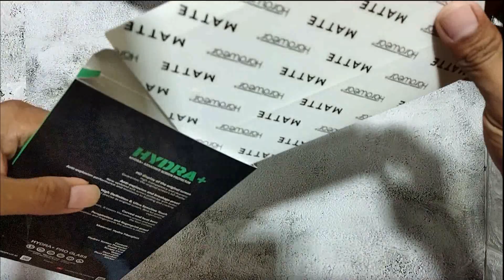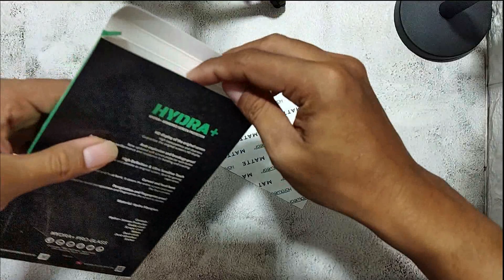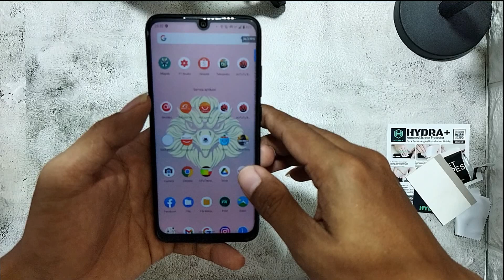ANTI GORES HYDROGEL XIAOMI || ARMORED SCREEN PROTECTOR FOR BEST EXPERIENCE GAMING BY HYDRA+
= Tutorial Pasang Anti Gores HYDROGEL dari HYDRA+ Untuk Xioami